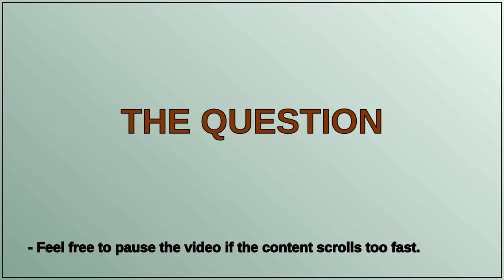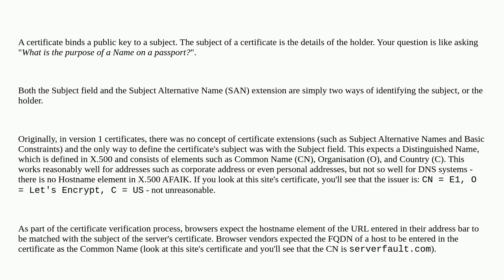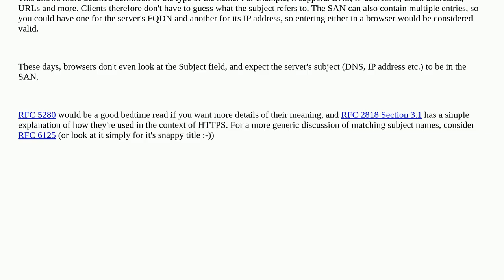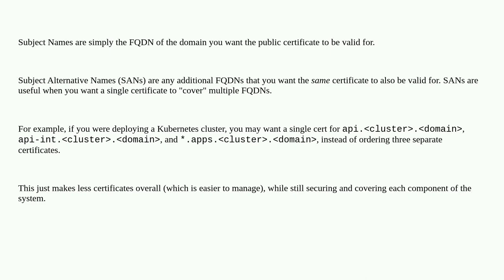What is the role of Subject Name (SN) / Subject Alternative Name (SAN) in Microsoft Public Key In...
What is the role of Subject Name (SN) / Subject Alternative Name (SAN) in Microsoft Public Key Infrastructure (PKI)?

A special thanks goes out to the community

  ad-certificate-services ssl-certificate pki subject-alternative-names certificate-authority